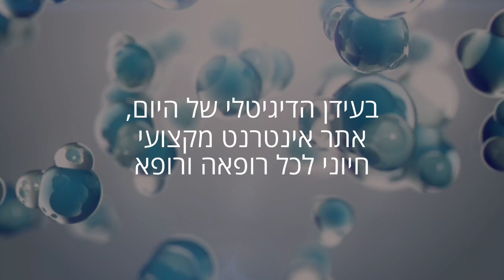בניית אתר לרופא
בעידן הדיגיטלי, נוכחות מקוונת מקצועית ומושכת היא חשיבות עליונה לכל עסק, לרבות העוסקים בתחום הרפואי. מאמר חדש ידריך אותך בתהליך ושיטות עבודה מומלצות של בניית אתר לרופא, כולל תובנות וטיפים חשובים כדי להבטיח שהאתר שלך ידידותי למשתמש, אינטראקטיבי ובונה אמון עם המטופלים.